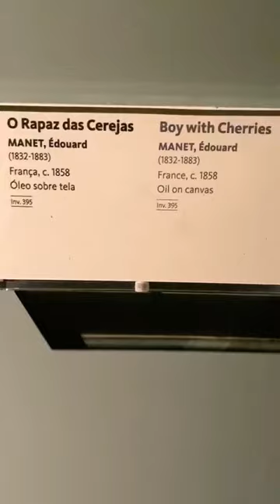Boy with Cherries by Manet at Calouste Gulbenkian Museu, Lisboa